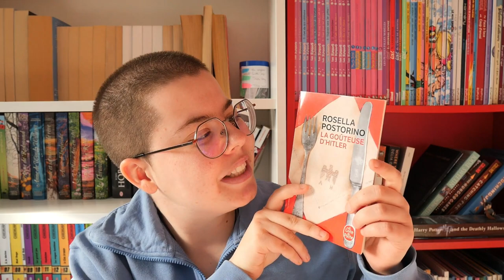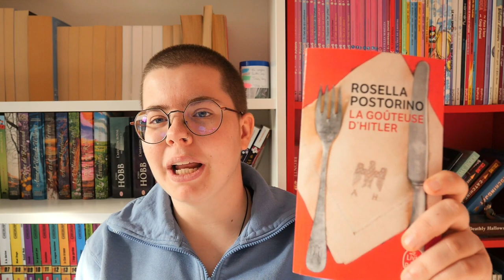MES 5 DERNIÈRES LECTURES - "La goûteuse d'Hitler", "Dévisagée", "Billy Elliot"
Aujourd'hui, on se retrouve sur ma chaîne Booktube pour une nouvelle vidéo de lecture 📚 Je vais vous parler de mes 5 dernières lectures : "La goûteuse d'Hitler" de Rosella Postorino, "Dévisagée" d'Erin Stewart, "Billy Elliot" de Melvin Burgess, "Et l'imagination prend feu" de Christelle Dabos et "Entre chiens et loups" de Malorie Blackman 📖
📙 Quel a été ta dernière lecture ?
Pour me contacter ✉️ :
⚠️ J'accepte les SP (Service Presse) mais uniquement en envoi papier.
Pour un SP / Partenariat / Collaboration : me contacter par email ou directement sur Instagram 📩
Questions fréquemment posées :
- Je m'appelle Euriel
- J'ai 20 ans au moment où je poste cette vidéo
- Je mets une vidéo par semaine en ligne : le dimanche à 10h
- Je suis non-binaire et mes pronoms sont elle/il